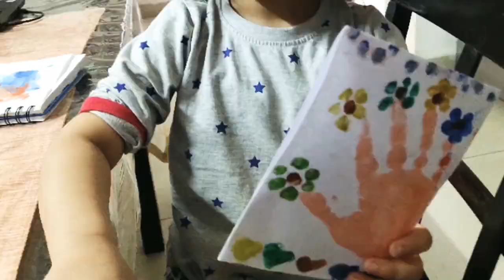Colors and crafts for kids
Hi friends,

Kids love to colors and enjoy crafting, cutting and pasting.

In this lock down phase, I thought to make some colors and craft memories with my little girl. Hope this will inspire craft lover kids and their parents.

Idea is to make kids have fun and engage themselves creatively into colors and crafts.